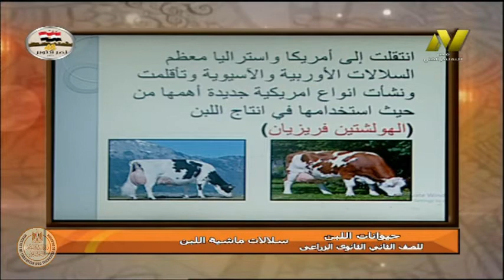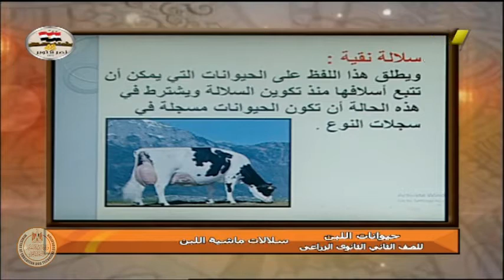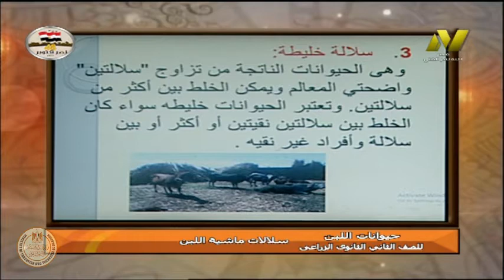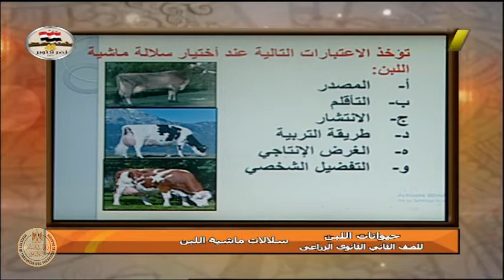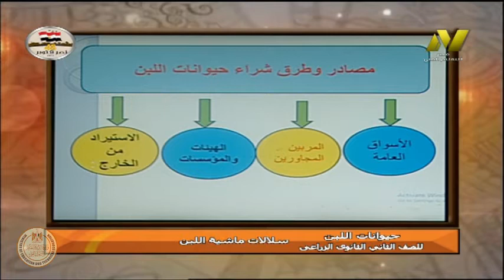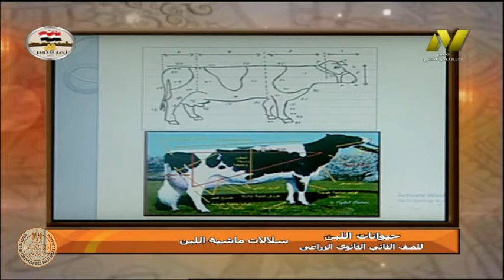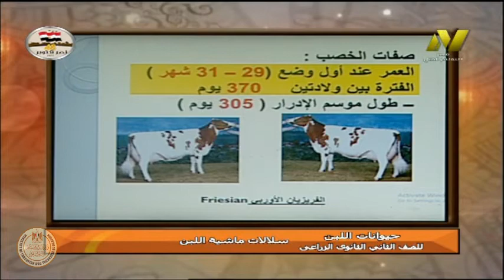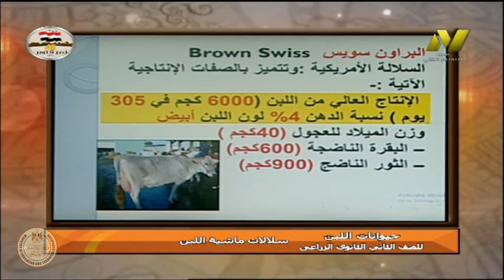الصف الثالث زراعى - انتاج حيوانى - حيوانات اللبن - سلالات ماشية اللبن - أ اشرف الشاذلى